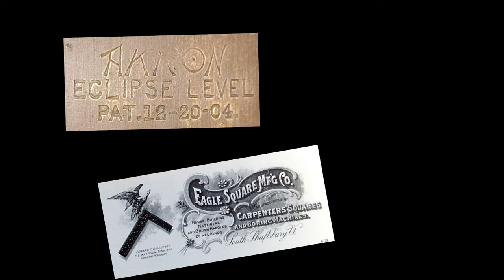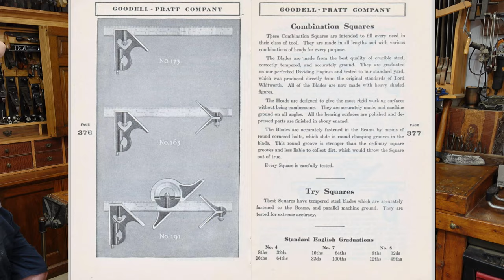Unpopular History of Tool Manufacturers - Stanley Sargent Millers Falls Pexto Lakeside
In this video George Robinson explains how many vintage tool companies just stamped their name on a tool and never actually manufactured anything. He also discusses how many of the tools were the exact same, just had different labels.